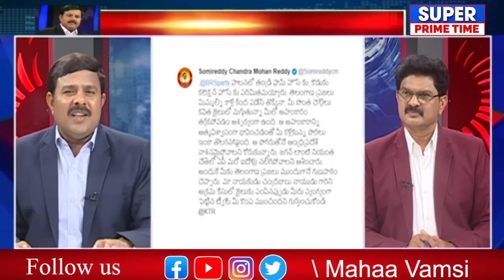వైసీపీ ఓటమి జీర్ణించుకోలేని కేటీఆర్.. KTR నోటిదూల | Mahaa Vamsi